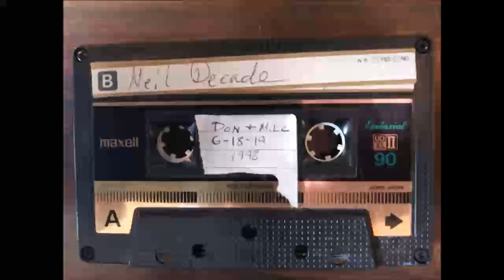Don & Mike 06-18-19-1998 News w/Buzz-Top 100 Movie -What My Dad Dont Know 98.1 WPEK Greensville SC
Don & Mike Show 98.1 The Peak Greenville South Carolina
News w/Buzz-Top 100 Movie List-What My Dad Dont Know